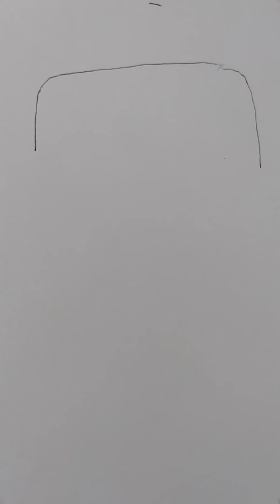Portrait of Chris Floyd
Hello.  Please support.  Don't forget to check the links.